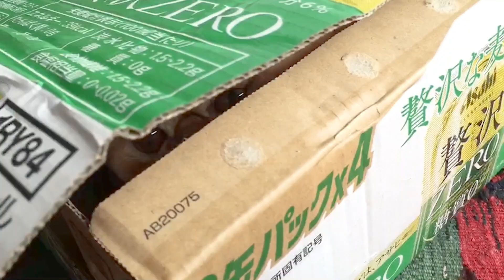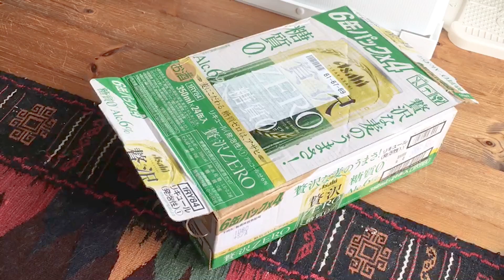Healing exotic shorthair settles in cardboard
【PetsInformation】
① BrownWhite：AMELIE：3 years old ♀ ：Exotic shorthair
② Whole body Brown：TOTO：9 Months ♂：Exotic shorthair
This channel is all about cute animals mainly dogs and cats!